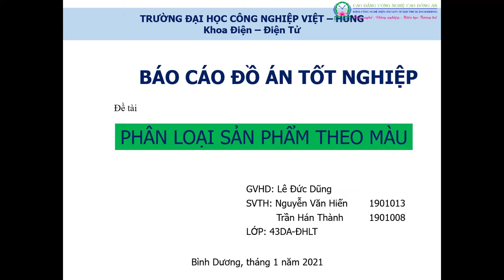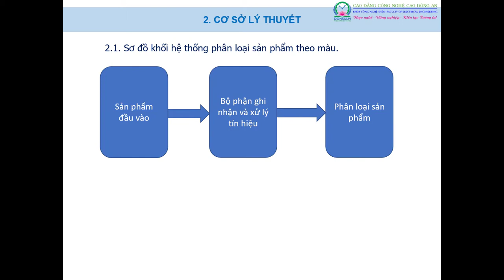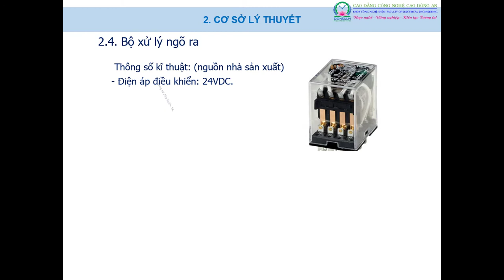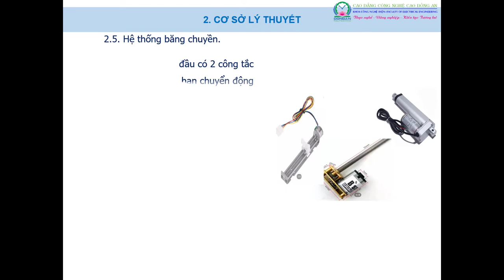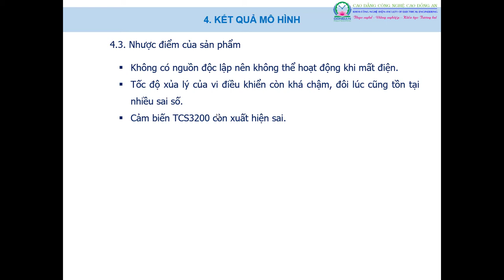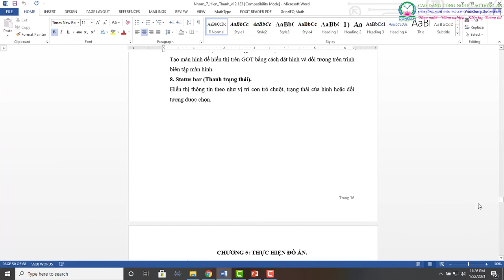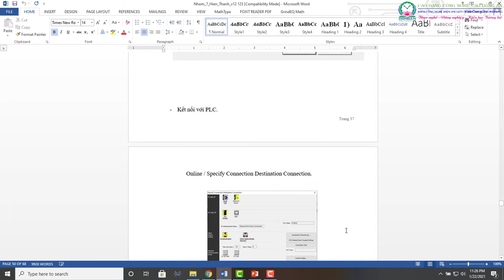Lập trình PLC Mitsubishi FX3U điều khiển mô hình phân loại sản phẩm